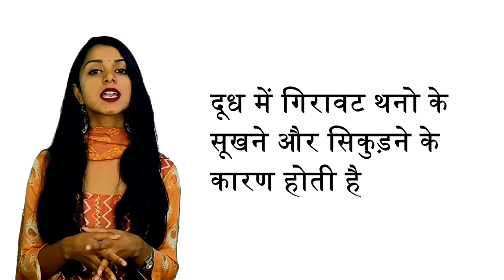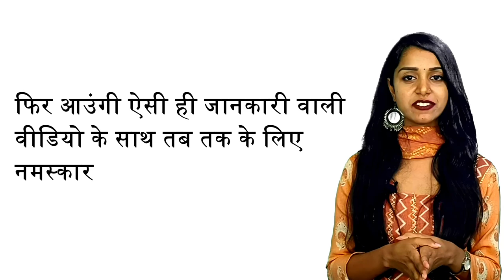Best milk enhancer for Cattle गाय और भैस का दूध बढ़ाने का आसान तरीका 100% Result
Increase milk production in Animals yielding Normal Quantities..
It can be used in treating the condition of Enlargement of Treat After Milking.
Facilities smooth let down of milk in cases of calf Death and where Animal hoe up the milk. It avoids the use of oxytocin drugs.
It Brings Normal Milk production where Drop of milk production seen in one or more Teats with or without Atrophy of the quarter while the other teats are normal.
Immediate restoration of milk production seen in Animals recovered from Diseases like trypanosomiasis, foot and Mouth, Enteritis.
Milk production comes to Normal 'position where sudden milk drop occurs due to Non specific reasons.

Doodh Vardhak bolus(दूध वर्धक बोलस)
Benefits
1. Milk Production Comes to Normal Position Where Sudden Milk
    Drop Occurs Due to Non Specific Reasons.
2. Immediate Restoration of Milk Production Seen in Animals
    Recovered from Diseases Like Trypanosomiasis, Foot and Mouth,
    Enteritis.
3. lt Brings Normal Milk Production Where Drop of Milk Production  Seen in One or More Teats With or Without Atrophy of the Quarter While the Other Teats are Normal.
4. Facilitates Smooth let Down of Milk in Cases of Calf Death and  Where Animal ho up the milk. It avoids the use of oxytocin drugs.
5. It can be used in Treating the Condition of Enlargement of Teat  After Milking.
6. Increases Milk Production in Animals Yielding Normal Quantities.
लाभ:
1. दूध वर्धक से दूध उत्पादन सामान्य हो जाता है यदि दूध की कमी किसी अचानक कारण से होती है
2. पशुओं में "दूध उत्पादन" की तत्काल बहाली, विशेषकर बीमारी जैसे- कीड़ो की बीमारी,पैर और मुँह के रोग, आंतो और पेट की सूजन।
3. इसके प्रयोग से दूध में वृद्धि होती है यदि दूध में गिरावट, थनो के सूखने या सुकड़ने के कारण होती है
 4. यदि दूध की कमी बछड़े के मरने के कारण है या जहां पशु दूध उतार दें। तो इसके प्रयोग से दूध की गिरावट ठीक की जाती है इसके प्रयोग से ऑक्सीटोसिन दवाओं के उपयोग से बचा जाता है।
5.इसका प्रयोग थन की वृद्धि में भी किया जा सकता है विशेषकर दूध देने के बाद।
6. पशुओं में दूध उत्पादन बढ़ाता है और सामान्य मात्रा में भी दूध में वृद्धि करता है।
DOSAGE:
1. 5 Tablets for 5 day. For non Specific Milk Drop.
2. In case where Drop of Milk Production Seen  in one Teat then 5 Tablets 2 Times Per Day for  10 Days.
3. In case of Calf Death 10 Tablets for 5 days.
4. In case of Reduced Milk Production Seen  After Recovery from Mastitis Infections 5 Tablets.  Should be Given for 10-15 days.
खुराक: (DOSAGE)
1  गैर विशिष्ट दूध की कमी  के लिए , 5  गोलियां पांच दिनों के लिए।
2  यदि दूध की कमी किसी एक थन में है, तो एक दिन में ५ गोलियां दिन में दो बार दस दिनों के लिए।
3  बछड़े की मृत्यु हो जाने पर, 10  गोलियां 5  दिनों के लिए।
4 कम दूध उत्पादन के समय  मास्टाइटिस संक्रमण से रिकवरी के बाद, 5 गोलियां 10 -15 दिनों के लिए दिया जाना चाहिए।

Doodh Vardhak Herbal Milk Enhancer for Cattle, Sheep & Goats.